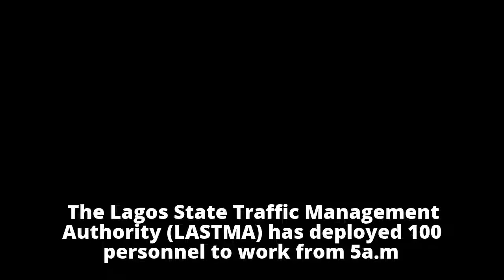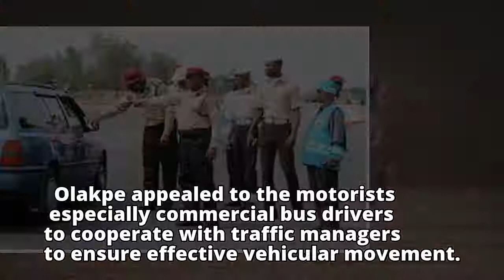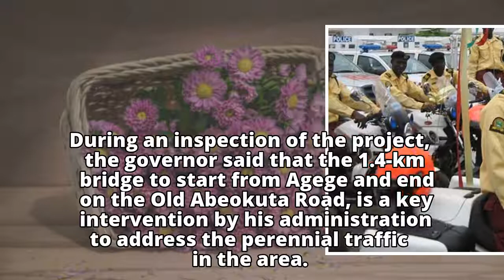Bridge construction: LASTMA personnel to work 5a.m. to 10p.m daily